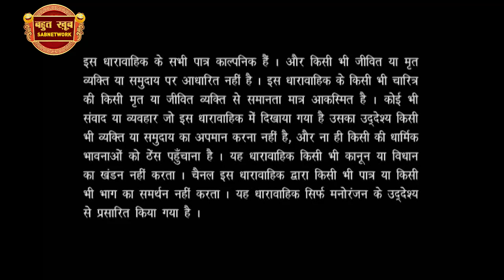मुर्गी की दिलचस्प कहानी | Shailesh Lodha | Bahut Khoob Taarak Bhai | EP - 226 | Comedy Show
In this episode, Shailesh Lodha begins the show on an interesting note. Meanwhile, he invites three famous poets Dhruv Tripathi, Varun Chaturvedi, and Arjun Singh Chand. They recite unique Poems, some of which are satirical, Gazal poems. To enjoy these hilarious poems, watch the entire episode.